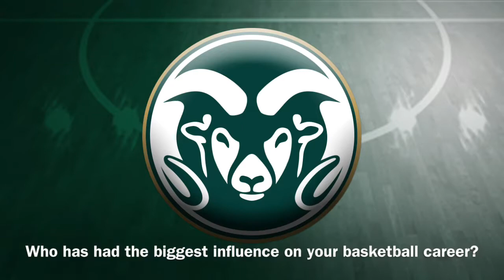2013-14 CSU Men's Basketball Countdown to Tipoff with Gerson Santo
2013-14 CSU Men's Basketball Countdown to Tipoff with senior forward Gerson Santo.